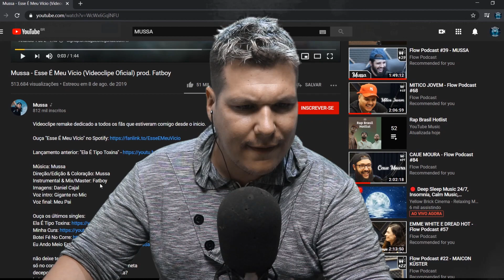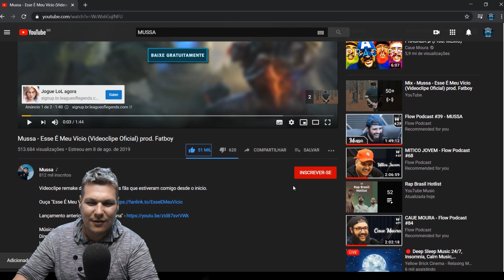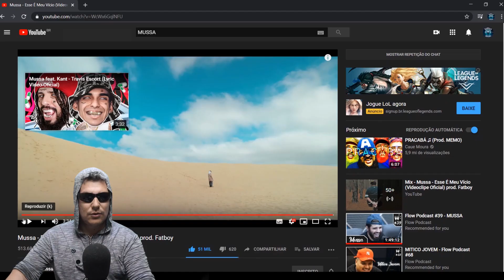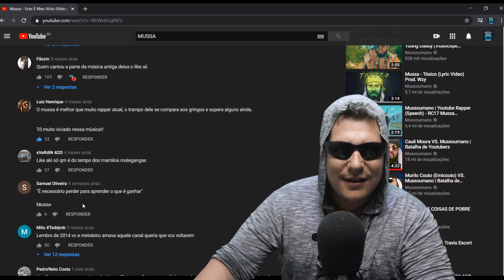ESSE É MEU VÍCIO - MUSSA "FLOW CLIPES" I REACT TW